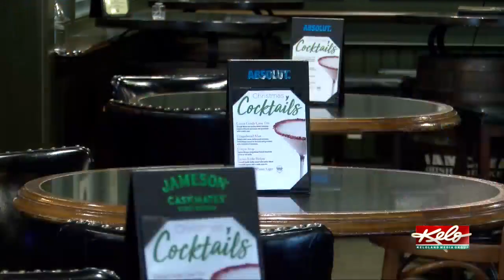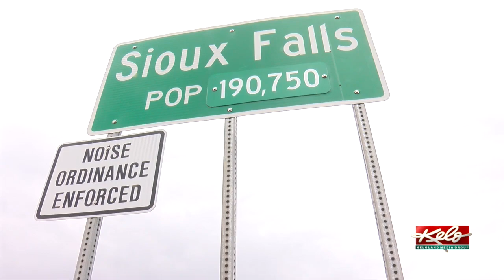Applications now open for second round of small business coronavirus relief grants